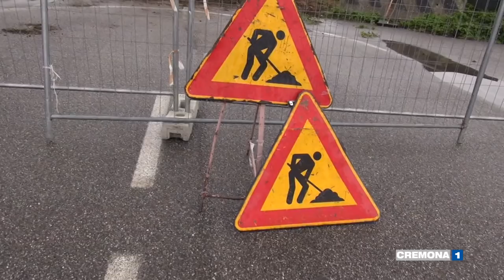Nasce a Cremona il catamarano più grande d’Italia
Realizzato dai cantieri Ice yachts di Salvirola nella nuova sede di via Bastida. Arriverà in mare grazie al canale navigabile.